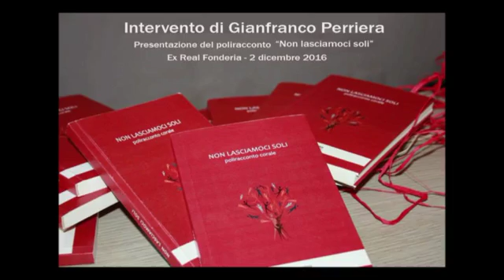4 - Gianfranco Perriera - NON LASCIAMOCI SOLI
2 dicembre 2016. Intervento di Gianfranco Perriera.
Nell'affascinante scenario della Fonderia alla Cala, è stato presentato ad un pubblico numeroso e interessato "NON LASCIAMOCI SOLI", un poliracconto corale scritto da undici autori che hanno partecipato ai gruppi di scrittura organizzati dal comitato Partecipalermo e guidati dalla prof.ssa Maria Antonietta La Barbera. Un'interessante esperienza di partecipazione, attraverso lo strumento della scrittura e della letteratura, che da due anni è presente nella nostra città.
Hanno relazionato sul libro Valentina Chinnici, docente e presidente del CIDI e Gianfranco Perriera, scrittore e regista teatrale.